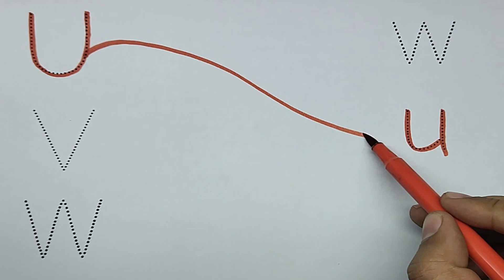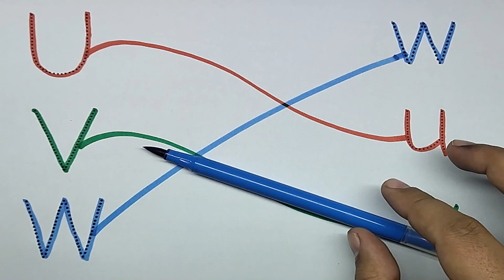ABC in English,Match with small abc, a for apple b for ball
Nursery rhymes,
phonics song,
Ka se kabutar
 ABCD
 Nursery rhymes,
 phonics song,
 Ka se kabutar
English alphabet
alphabets writing
abc learning
abc
apple song
 हिंदी वर्णमाला
कबूतर
 abcd
poem